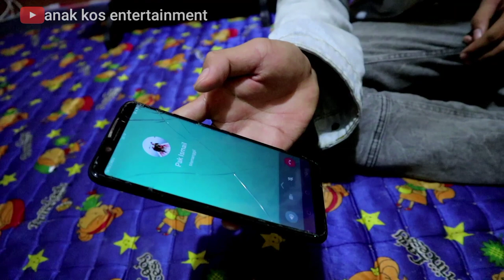MASAK SIMPEL ANAK KOS ANTI GAGAL,AYAM GEPREK LEVEL 10 CABE SETAN.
Assalamualaikum wr. wb, hallo kawan-kawan anak kos entertainment semua, video kali ini yaitu kita masak nugget geprek anti gagal.dan yang makan bukan kita ya kawan-kawan yaitu buk sinta. bagaimana ekspresinya.tontom videonya sampai full ya kawan-kawanku.